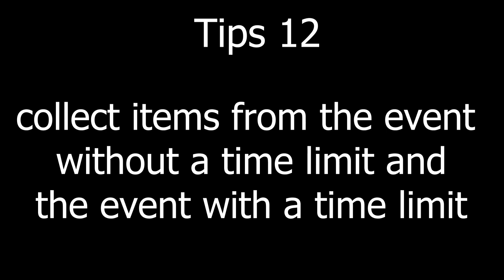Tips cara ngumpulin arcana gems gratis 2024 - Sword Art Online Integral Factor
Tips cara ngumpulin arcana gems gratis 2024 di Sword Art Online Integral Factor

Yang mau mabar saoif follow id kedua ini 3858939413 (guildnya hanya grup buat mabar),
atau kasi tahu player id kalian berapa, ntar di chat aja pas lagi online.